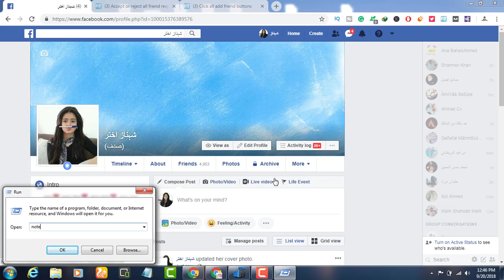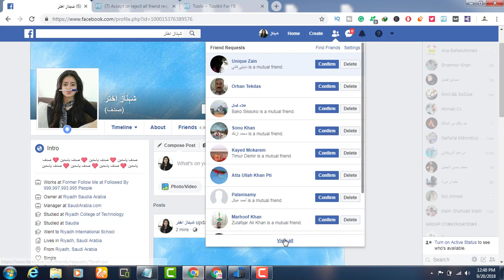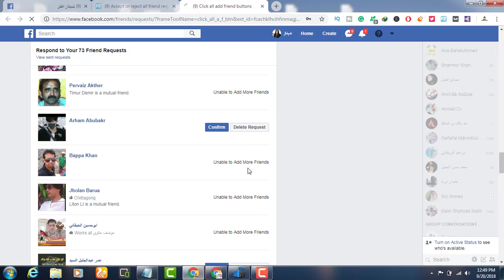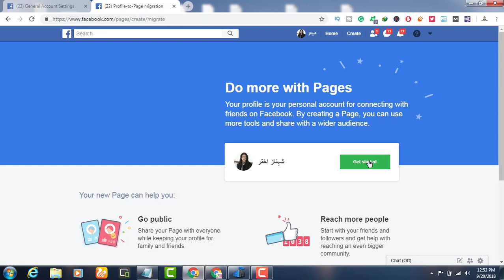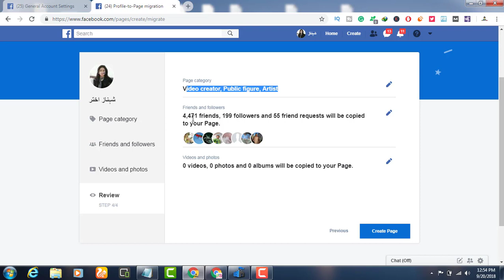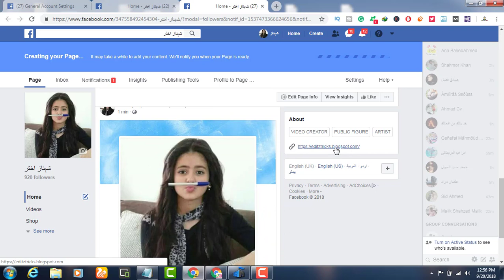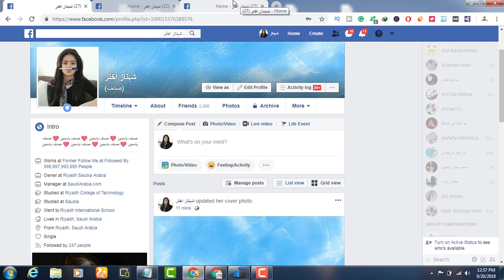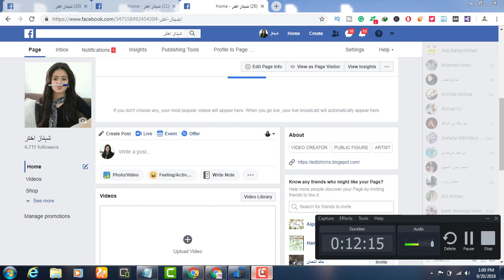How To Convert Facebook Account To Page | New FB Update 2020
If you’re using a Facebook Profile to market your small business, you’ve probably been told at least once that it’s important to convert your Facebook Profile to a Facebook Page.

You’ve probably also heard about the benefits that come with switching from a Facebook Profile to a Facebook Page.

Still, you may have some concerns…
One of the biggest concerns is losing all the friends you’ve worked so hard to bring to your profile.

But here’s some good news
Facebook lets you bring your friends with you! They’ll even convert them into fans, which is really what they are — your biggest fans.

“What about the photos, videos, and other content I’ve shared on Facebook?”
Facebook also gives you the option to download all of the content you’ve shared on Facebook (photos, videos, etc.), along with data from 70 different categories.

They’ll also transfer your profile photo and Facebook username to your new Facebook Page.

To download your profile’s content:

Click the drop-down arrow on the top right and select “Settings.”
Then, go to the “General” tab in your settings and click on the “Download a Copy of your Facebook data” link at the bottom.
Click the “Start My Archive” button.
Convert your facebook profile to a page image

Feeling better about making the switch?
Here’s how to actually do it:

First, go to Create a Facebook Business Page Based on Your Profile.

Click Get Started and follow the on-screen instructions.Okay…maybe that wasn’t as simple as you had hoped.

Now what?
Once the process is finalized, take the time to look around your new Facebook Page. Depending on the type of page you created, there will be a ton of new information you can add and update.

Make sure to double check your page photo and cover photo to make sure they accurately reflect your brand. You can also add milestones and optimize your page with details about your business in the “About” section of your Facebook Page.

Consider adding links to your other social media channels, as well as adding the Join My Mailing List Facebook App to your page to encourage your fans to sign up for your email list, as well.

When you’re ready, take a peek at your new Facebook Insights. It will be one of your most valuable tools as you start to grow your Facebook Page.

Celebrate your new Facebook Page by telling your audience all about it.
Post about it on Facebook, link to it from your website, or send an email to your list of contacts and invite them to connect.

You’ve taken an important step and now it’s time to take your page to the next level!

Converting your profile to a page will allow you to do more with your Facebook marketing. Constant Contact has the tools to help! Learn more about Constant Contact’s social media tools and features.

Topic:
How to make big facebook page
how to convert FB id to page 2018
how to make id to the page